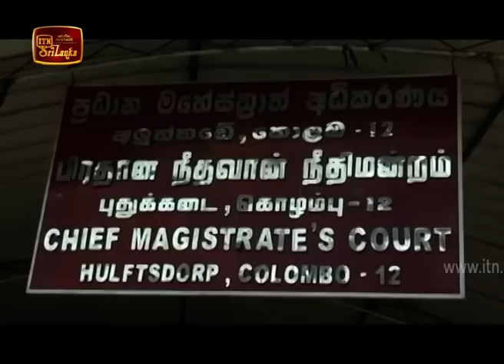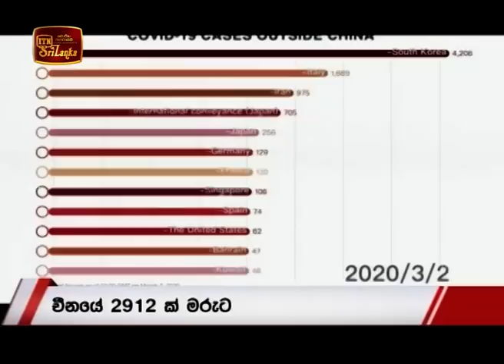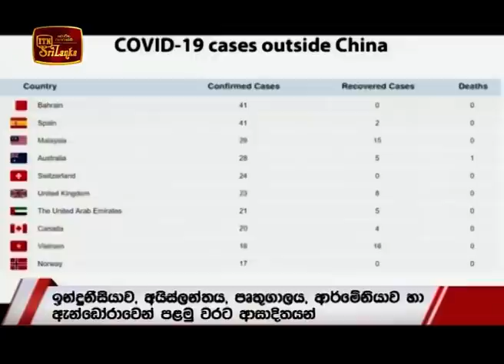ITN News 2020-03-02 | 06.30 PM